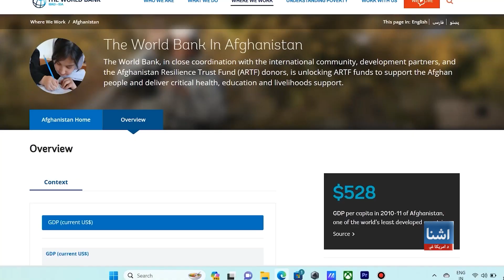کابل کې د ځوانانو ترمنځ د بیکارۍ کچې زیاتیدل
په کابل کې د ژمي سختي یخنۍ، د ځوانانو بیکاري او د خوراکي توکو لوړو بیو د وګړو ژوند له سختیو سره مخ کړیدی.د کابل ښار اوسېدونکي وايي چې د روزګار نه شتون او د خوراکي توکو لوړو بیو د ستونزو سره مخ کړیدي.بل لور ته د اقتصادي چارو شنونکي وايي چې د بیکارۍ د له منځه تلو په موخه باید هغه پخوانۍ ۶۵۰۰ کارخوني بیا په کار پیل وکړي او د توکو قیمتونه کم شي.